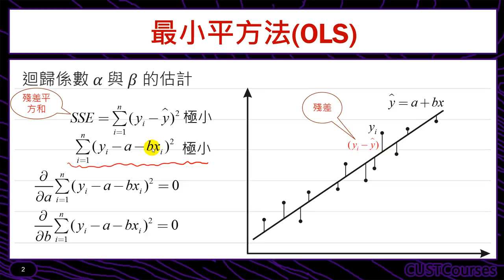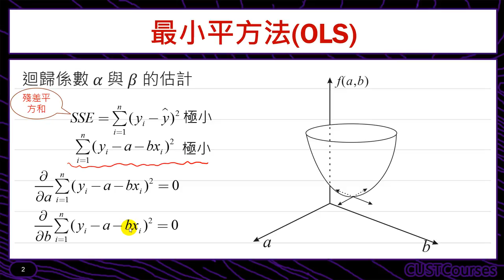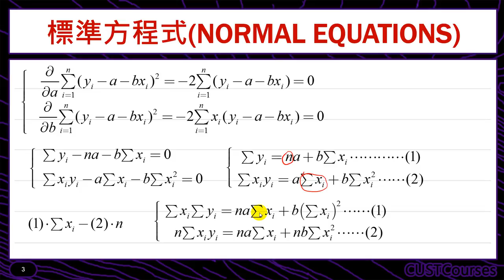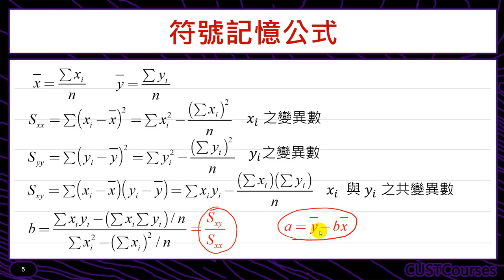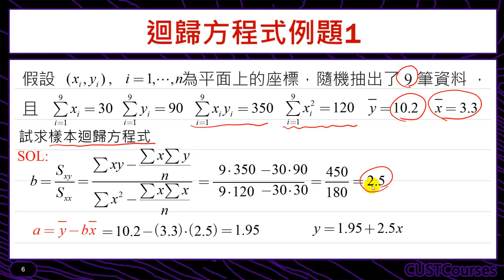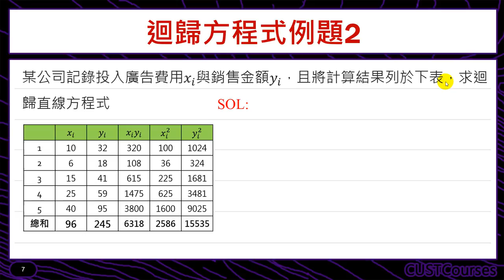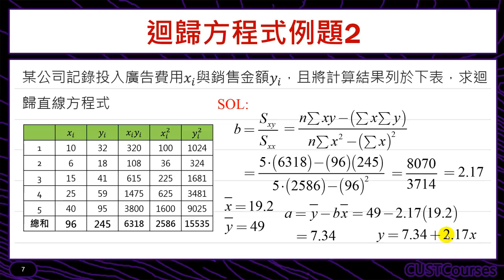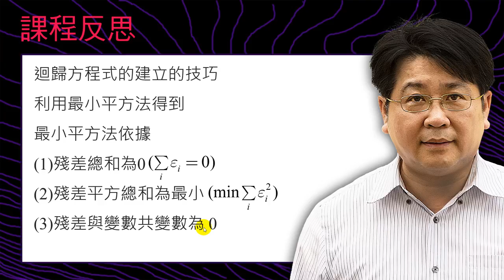最小平方法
課程簡介：利用最好平方法求迴歸方程式
課程難度：■■■□□
適合對象：修過統計學一的同學
授課教師：李柏堅
製作單位：中華科技大學 遠距教學組
製作人員：林文博